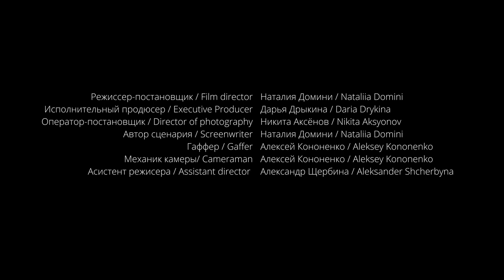Абракадабра | Abracadabra, student short film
Абракадабра | Abracadabra (+18) - задумка в черновом черновике. Красная Шапочка и Золушка - абракадабра сказки реальности в тридцать.

While talking , a thirty year old Little Red Riding Hood and Cinderella discuss the reality of “happily ever after” until it slaps them in the face.

В РОЛЯХ  /  CAST
*Золушка / Cinderella - Анастасия Романова / Anastasia Romanova
*Красная Шапочка / Red Riding Hood - Галя Мигутская / Galya Migutskaya
*Цыганка / Gypsy - Элеонора Матковская / Eleanora Matkovskaya
*Единорог / Unicorn - Виктория Украинец / Viktoriia Ukrainets
*Пациент_Лево / Patient_Left - Елена Пацевич / Elena Patсevich
*Пациент_Право / Patient _ Right - Надежда Марченко / Nadezhda Marchenko
*Врач / Doctor - Алексей Кононенко / Aleksey Kononenko

*Сценарий, режиссер / Film director,  Screenwriter - Наталия Домини / Nataliia Domini
*Исполнительный продюсер / Executive Producer - Дарья Дрыкина / Daria Drykina
*Оператор-постановщик / Director of photography - Никита Аксёнов / Nikita Aksyonov
*Звукорежиссер на площадке / Sound recording - Эмиль Асадов / Emil Asadov
*Пластический грим / FX Make up - Ирина Иванова / Irina Ivanova
*Администратор / Administrator - Елена Пацевич / Elena Patсevich
*Производственный Консультант / Manufacturing Consultan - Алексей Кононенко / Aleksey Kononenko
*Ассистент продакшн консультанта  / Production Assistant - Даниэл Масюк/ Daniel Masiuk
*Ассистент режиссера, помощник администратора / Assistant director,  Helper  - Александр Щербина / Aleksander Shcherbyna
*Режиссер монтажа, звуковой дизайн, цветокоррекция  / Film editor,                     Sound Designer,  Colorist - Константин Вигулярный / Konstantin Vigulyarnyy

Выражаем благодарность за поддержку и содействие в съемках фильма / We are grateful for support and assistance in the making of the film:

- Konon Films Rental
- Siniy Crab Центр Креативных Искусств / Siniy Crab Center for Creative Arts
- Арсений Номикосов / Arsenii Nomikosov
- Максим Красняк / Maxim Krasnyak
- Елена Борисовна / Elena Borisovna (Профсоюзная столовая)

ФИЛЬМ СОЗДАН ПРИ ПОДДЕРЖКЕ / FILM CREATED WITH SUPPORT
- Harald Binder Cultural Enterprises (HBCE Grant Program)
- TEO: Theater space / TEO – Театральное пространство